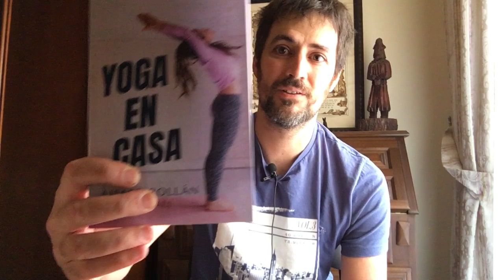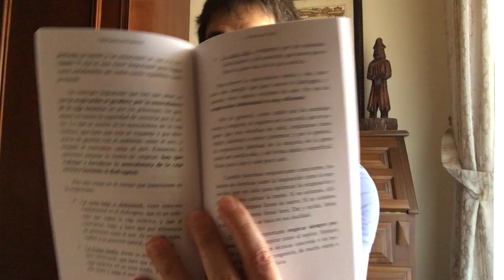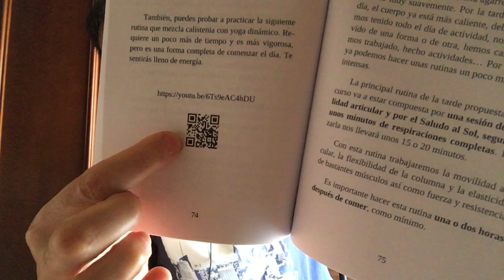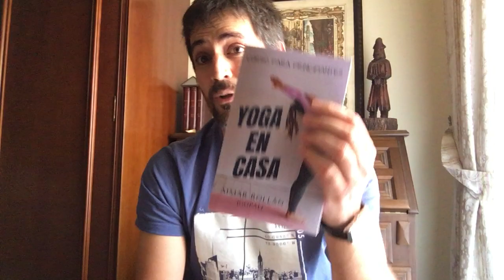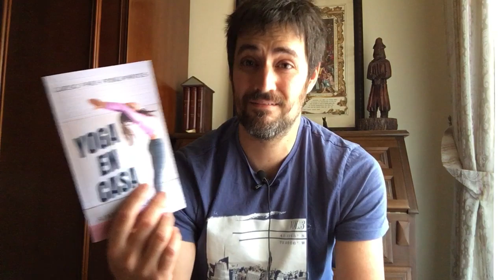Presentación de la segunda edición del libro "YOGA EN CASA. Curso para principiantes"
Presentación de la segunda edición del libro YOGA EN CASA. Curso para principiantes, de Aimar Rollán (Gopal). Esta nueva edición ha renovado el libro, por dentro y por fuera. Nueva portada, fotografías en color, códigos QR hacia los vídeos de cada ejercicio, teoría aumentada y nuevas rutinas añadidas.

A la venta en Amazon en papel y en digital.